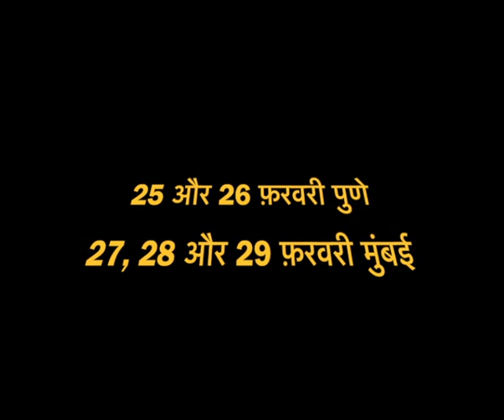प्रेम विवाह का बाधा दूर करेगा शिवरात्रि | इस शिवरात्रि हर प्रेमी जोड़े की होगी शादी शादी